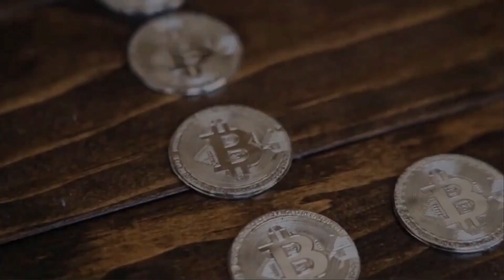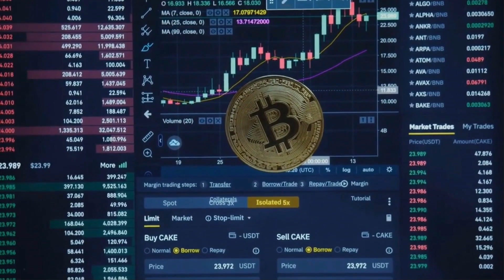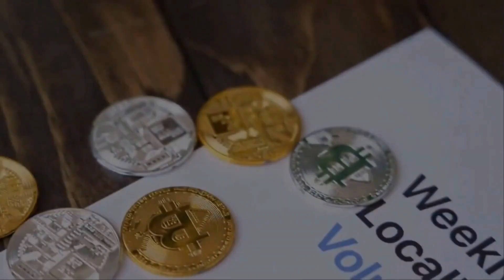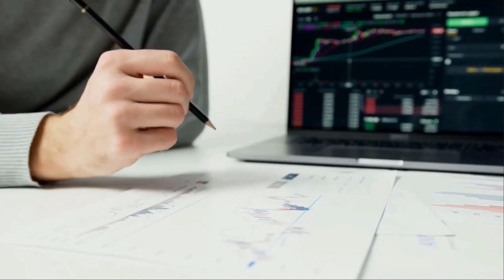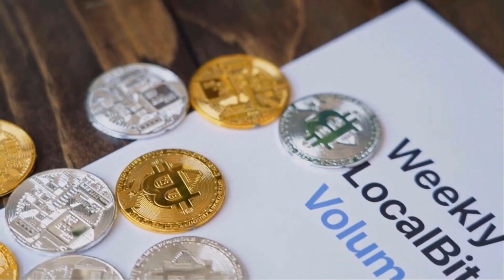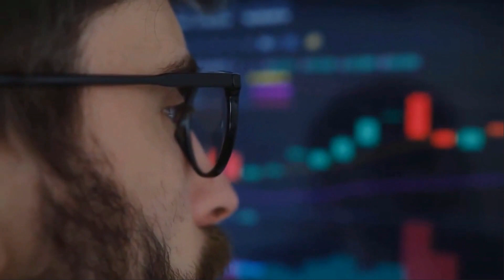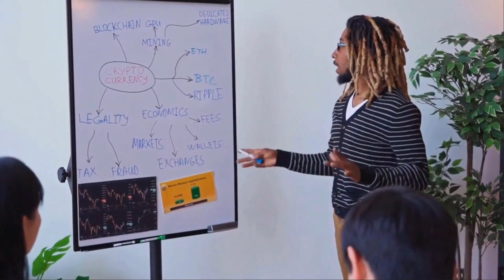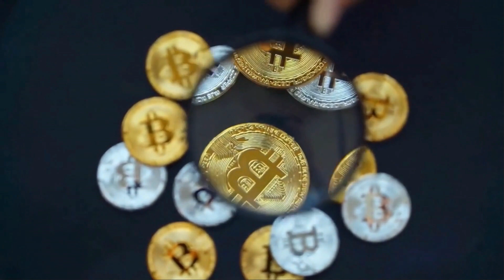CATHIE WOOD: QNT WILL X9000 AFTER DEAL WITH CHATGPT - QUANT PRICE PREDICT 2023